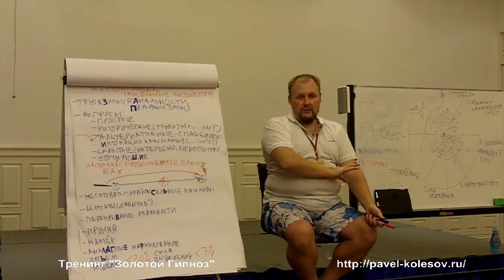Павел Колесов Золотой Гипноз: Эффективные переговоры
Примите участие в тренинге "Золотой Гипноз"

Эффективные переговоры могут быть построены с использованием этого инструмента.
Он только усилит Ваши слова - если Вы все правильно сделаете
Кто хочет больше инструментов влияния - переходите по ссылке выше!